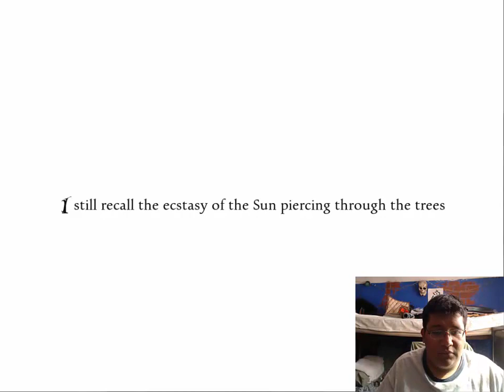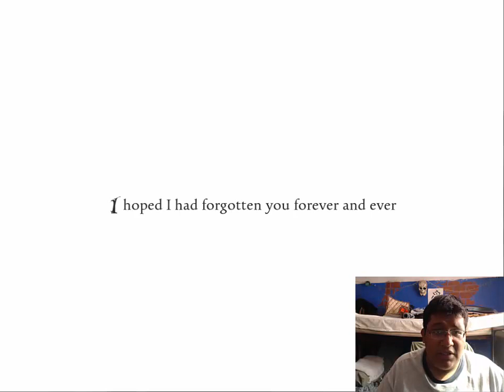Anna Ep.3 Pinshe susto